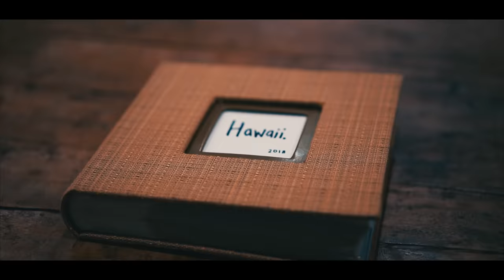HAWAII l Sean Lew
filmed/edited: sean lew
ft. The Rice Family, Tahani Anderson
a great blessing to be with such extraordinary people with really beautiful hearts.